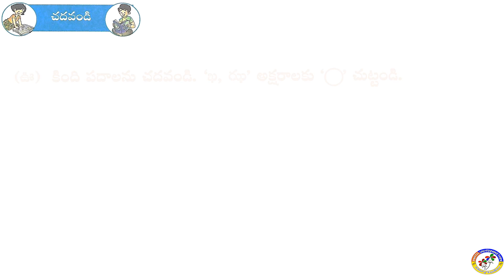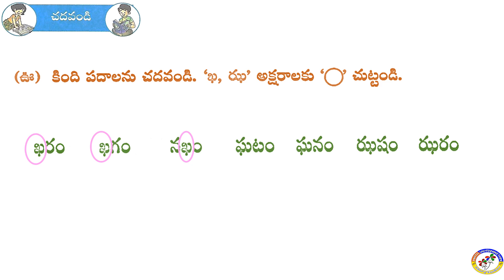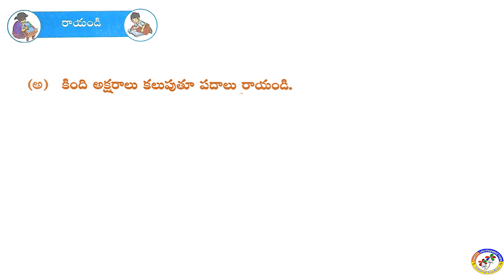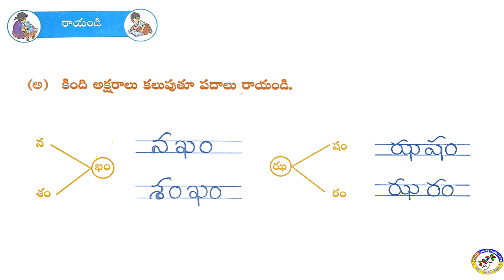I CLASS TELUGU MEGAM CHATRAM DAY 6